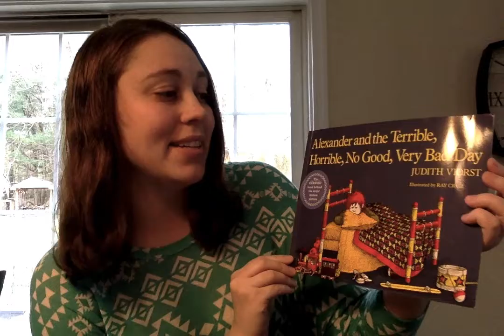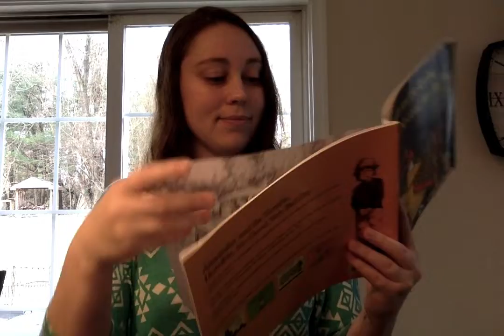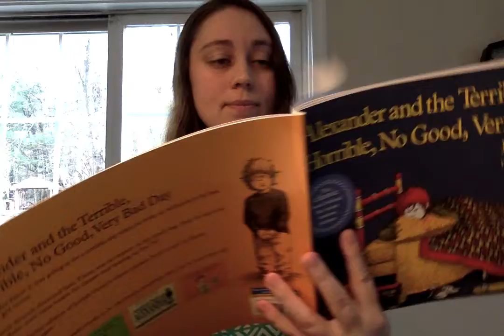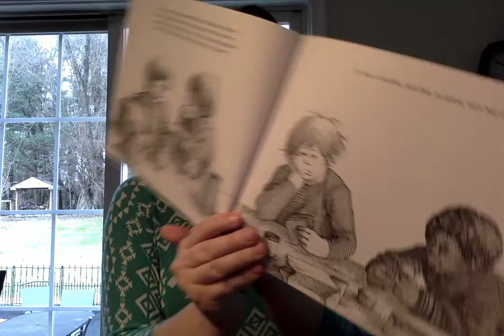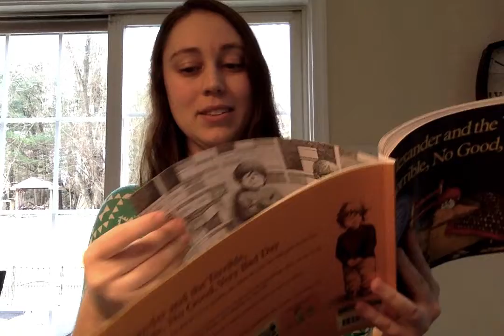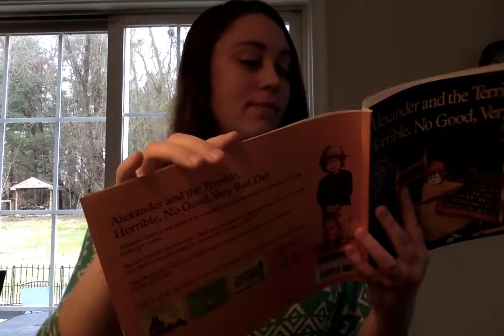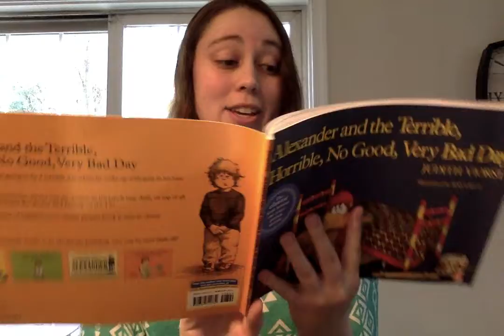Alexander and the Terrible, Horrible, No Good, Very Bad Day - Ms. Carolan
Hi Orems School Family,
Ms. Carolan here--I hope you all enjoy this book by Judith Viorst and you're having a much better day than Alexander!

I hope to see you soon 4th graders!